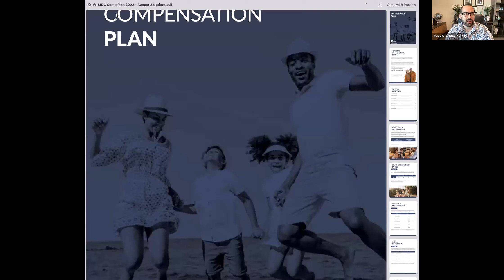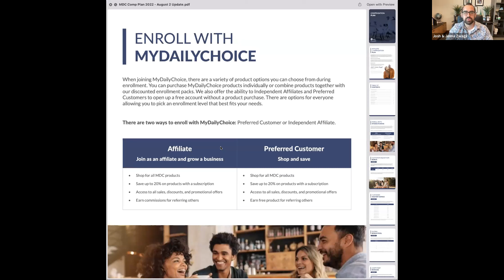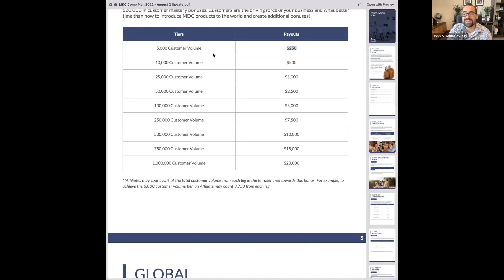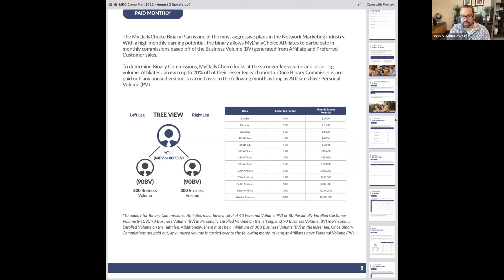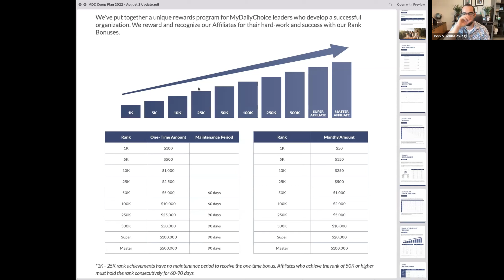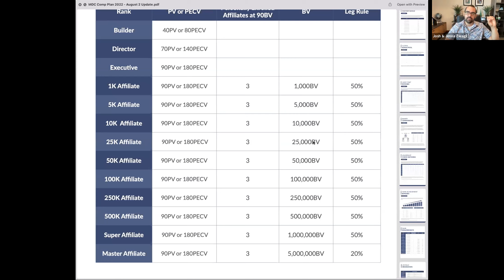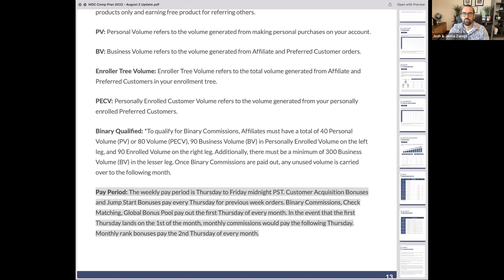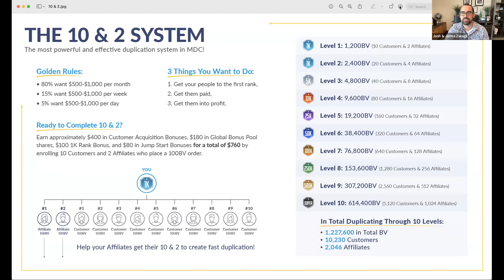Breakdown of the MDC Comp Plan by Josh Zwagil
Watch this powerful and detailed breakdown of the MyDailyChoice Compensation Plan by the CEO, Josh Zwagil!  Be sure to share with your team and prospects too...

I love the MyDailyChoice and Hempworx products (I use most of them) and the owner's josh and Jenna are fantastic!  The freedom to work from anywhere in the world is simply amazing!